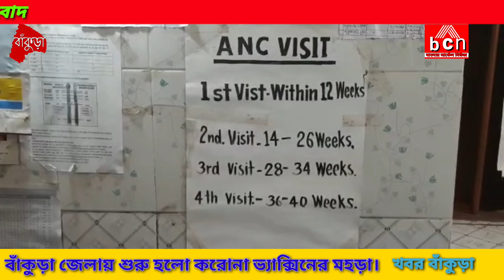বাঁকুড়া জেলাতে শুরু হল|করোনা ভ্যাকসিন এর মহড়া|উপকৃত হবে বহু মানুষ। বাংলা সার্কেল নিউজ।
বাঁকুড়া জেলাতে শুরু হল|করোনা ভ্যাকসিন এর মহড়া|উপকৃত হবে বহু মানুষ। বাংলা সার্কেল নিউজ।BCN